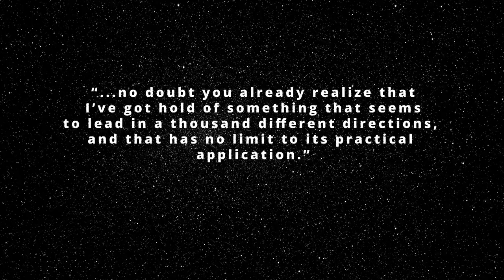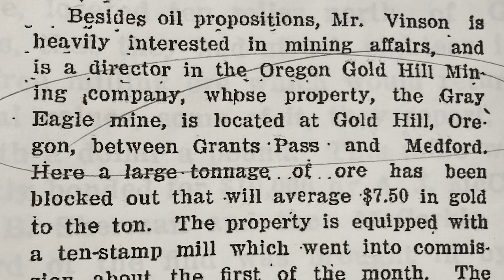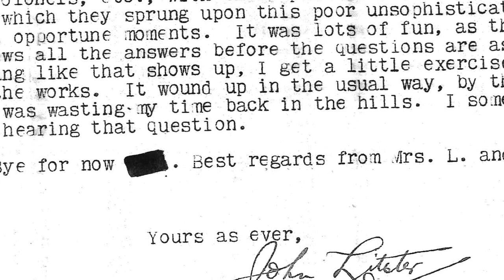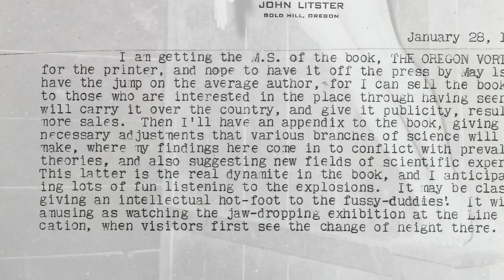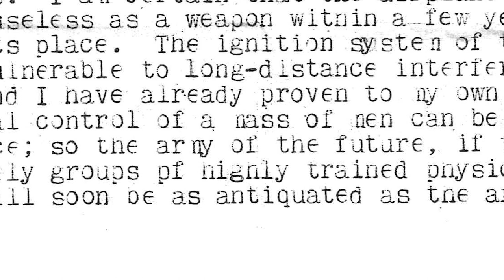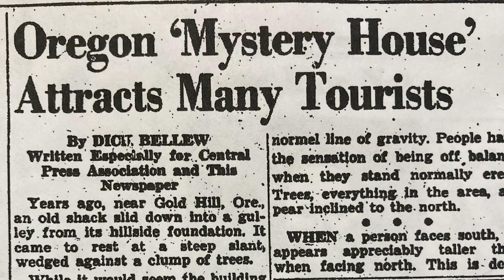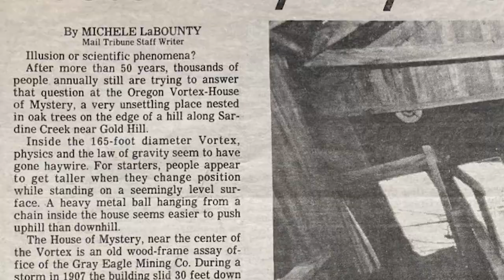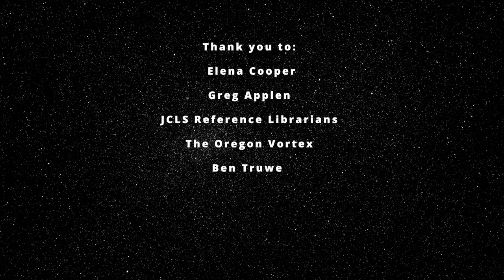Dispatches From the Vortex - Documentary Short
A scientific wonder? Low grade magic? For over 90 years (and perhaps much longer), a small patch of land outside Gold Hill has marveled and baffled all who visit. In Dispatches From the Vortex we dive into the history of the Oregon Vortex with fresh insight from recently uncovered letters written by John Litster, founder of the Vortex.

Thanks to Elena Cooper, Greg Applen, The Oregon Vortex, Ben Truwe, and the JCLS reference librarians.